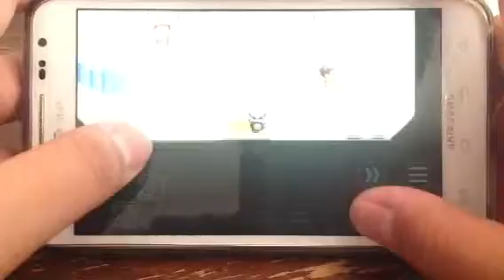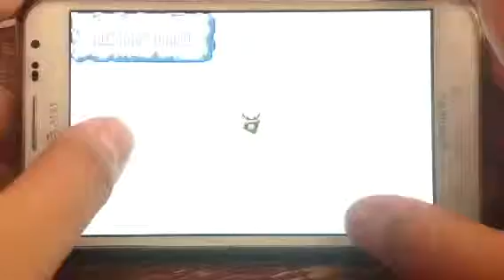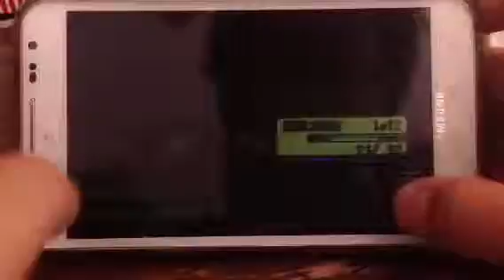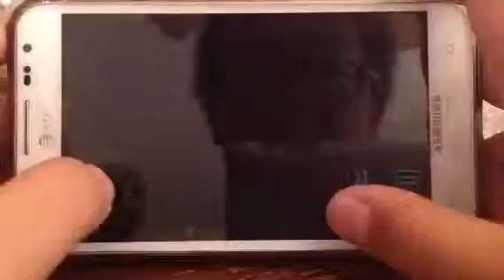Nuzlocke Challenge Part 12 - Rustboro Gym P2